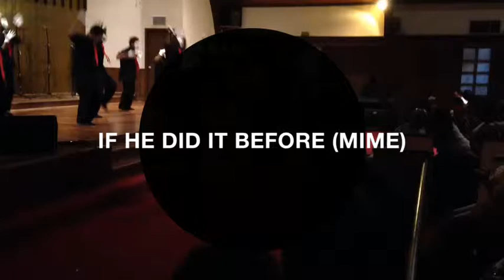If He Did It Before (Mime)